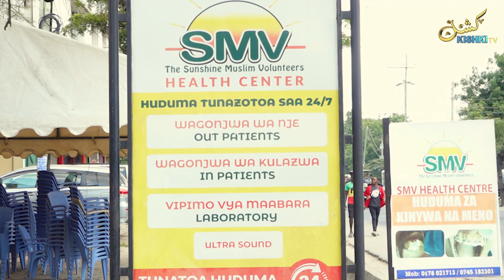MKAZI WA KITUNDA SAFIA HAFIDH AMEPATA OFA YA AL HIKMA KUJIFUNGUA BURE KTK KITUO CHA AFYA SMV ILALA.